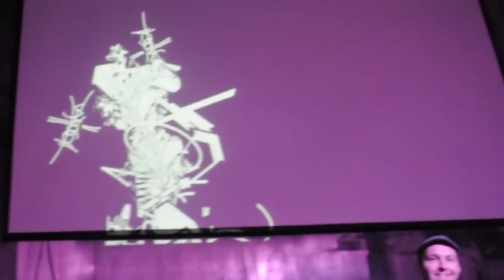MC Mantra, Monkey Marc and DJ Wasabi iPhone Squiggle App Jam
This is some raw video of MC Mantra, Monkey Marc and DJ Wasabi iPhone Squiggle App Jam. As part of Imagine Australia's Chenhdu, China performance artist Rhys Turner created an VJ application in Flash with ActionScript 3 that is controlled by an Open Source communications app on the iPhone called "mrmr."

The app uses Open Sound Control (OSC) to send coordinates, accelerometer information and other data to the Flash app Rhys calls Squiggle. The app lets you draw on the screen from any where there is WIFI available creating a remote Video Jockey (VJ) app which is fun and involves the aduience.